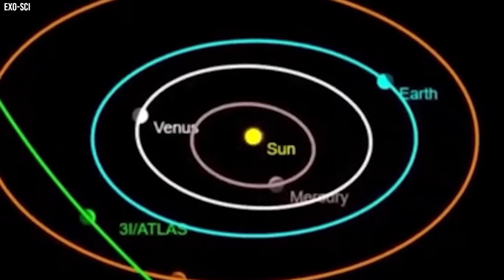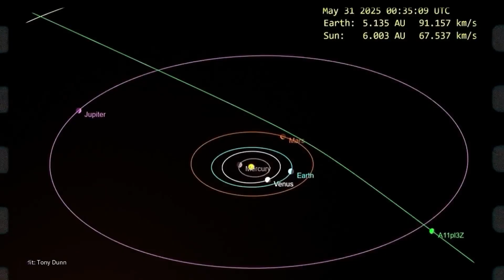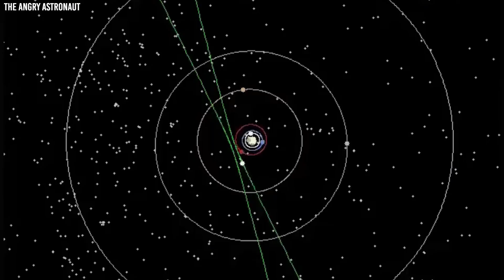China's NEW Images SHOWS What NASA Was HIDING on 3I_ATLAS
China has now released fresh images of 3i atlas, and these frames reveal features that were missing from NASA’s last public update. The Chinese observations show a noticeably brighter coma, a broader dust cloud, and a sudden increase in brightness that was not present in NASA’s earlier material. This ancient wanderer, estimated to be billions of years old, made its closest approach to Mars on October 3rd, and during that time Chinese scientists captured several remarkable snapshots.

What stands out is that these changes occurred during the exact hours when NASA recorded no data, raising new questions about what may have been missed and why the object appeared so different in China’s images. The new Chinese frames depict an object that looks dramatically altered. The coma visible in their data appears nothing like the calm, stable structure NASA showed just hours before.